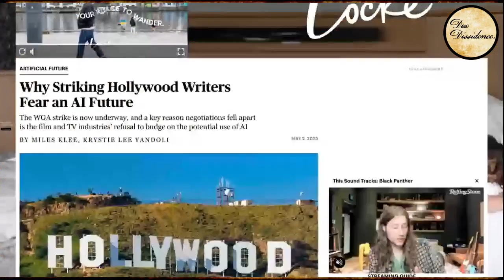AI Looms Large In Hollywood Writers Strike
We discuss the role of AI in screenwriting and filmmaking, and how the question of Hollywood AI is affecting the writers strike.